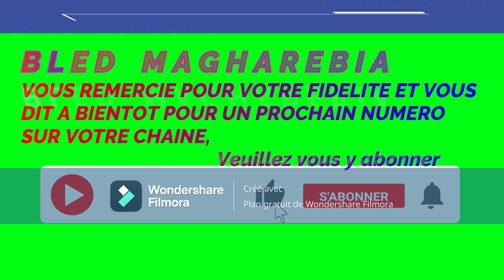V424 : 424 : MAROC - ALGERIE : "Main de fer ou Gant de velours !?"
Cette 424ème vidéo intitulée : « Maroc-Algérie : la main tendue du Maroc à l'Algérie est une "main de fer dans un gant de velours" », un article de Mohamed Younsi paru le samedi 18 novembre 2022 dans le Kiosque360.

BENMOUSSA